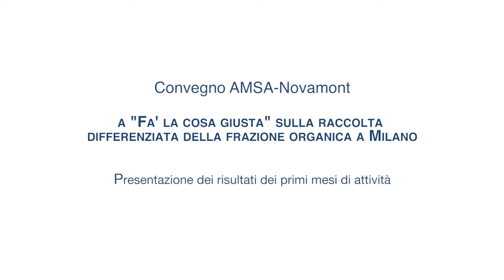FLCG - Convegno AMSA-Novamont: Enzo Favoino - Scuola Agraria Parco di Monza (2)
Intervento di Enzo Favoino della Scuola Agraria Parco di Monza sulle analisi merceologiche.

5b_Favoino_SAParcodiMonza_Merceologiche